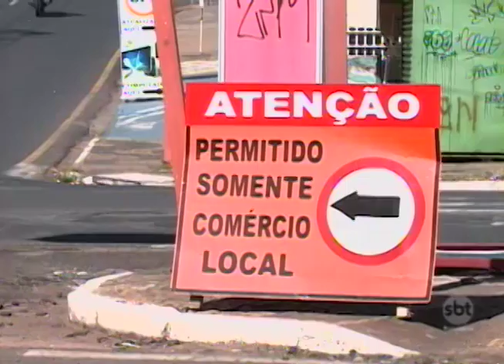Viaduto na Raposo Tavares vai ser vistoriado, Veja essa e outra notícias da região